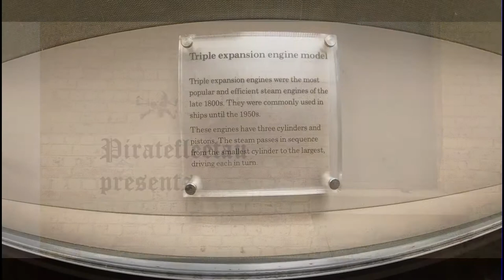Model marine triple expansion steam engine on display at the Powerhouse Museum, Sydney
Very nicely made classic triple expansion marine steam engine model. On display at the Powerhouse museum, Sydney